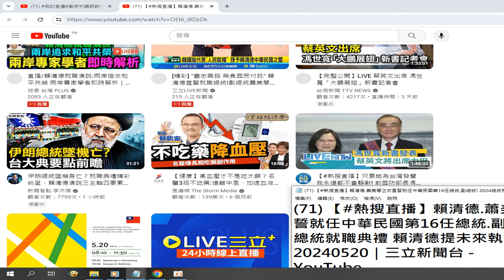摘錄直播資訊 2024 05 20中華民國第十六任總統 副總統 賴清德先生 蕭美琴小姐就職大典 2